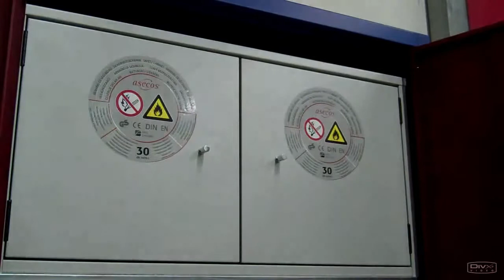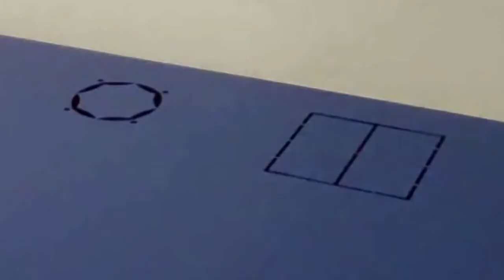Umweltschrank mit feuergeschützter Sicherheitsbox Typ 30